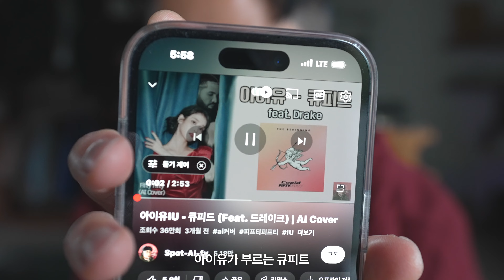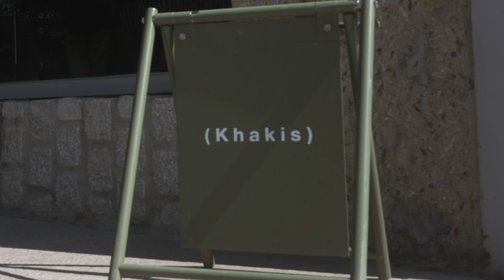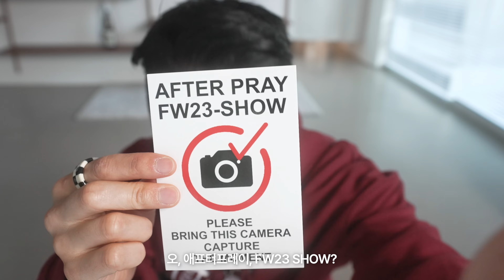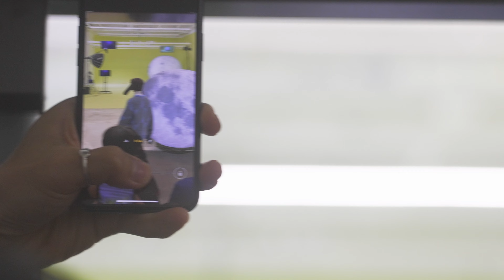요즘 이쁜 옷이 왜이리 많은지... [ 애프터프레이, 카키스, 모이프, 뉴발란스, 와일드브릭스 ]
4k로 시청해주시면 영상을 더 맛있게 즐기실 수 있습니다:)